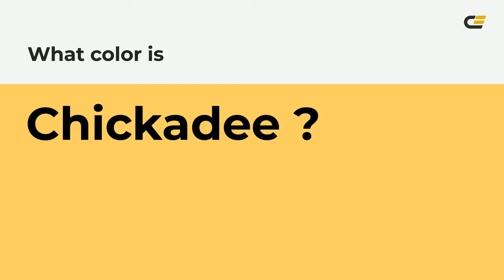What color is Chickadee ? ffcf65 hex color - Yellow color - Warm color ffcf65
Hex ffcf65 Color Code is also known as Chickadee color.

Hex ffcf65 Color code in RGB color code model is created after adding 100% red color, 81.18% green color and 39.61% blue color. Hex ffcf65 Color code in CMYK color (process color) code model is generated after subtraction of 0% cyan, 19% magenta, 60% yellow and 0% black.

Hex ffcf65 color code is between eecc66 web safe hex color code and dddd55 web safe hex color code. eecc66 is the nearest web safe color code. You can see here many more shades of ffcf65 color code.